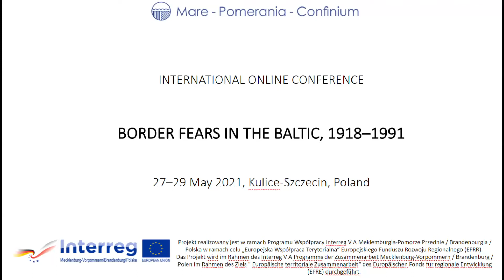Welcome address - Pierre-Frédéric Weber (University of Szczecin)